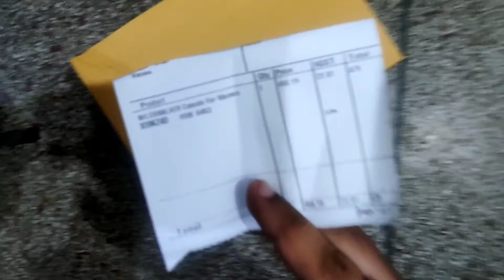Flipkart Women Sneakers Shoes Unboxing and Review | Shoes Girl 👟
Products Review 📦